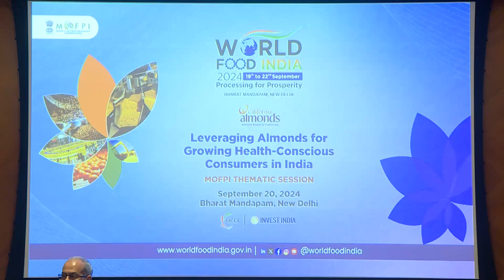Leveraging Almonds for Growing Health-Conscious Consumers in India (MOFPI Thematic Session)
Speakers:
 Dr. Anoop Mishra, Chairman, Fortis-C-DOC Centre of Excellence for Diabetes, Metabolic Diseases and
Endocrinology, Chairman, National Diabetes, Obesity and Cholesterol Foundation (N-DOC), President,
Diabetes Foundation (India) (DFI)
 Dr. Padma Venkat, Dean, School of Health Sciences and Technology, UPES Dehradun
 Dr. Komal Chauhan, Professor, NIFTEM- Kundli
 Dr. Anand Ramanathan, Partner, Deloitte
Session Moderator:
Mr. Sudarshan Mazumdar, Director – India/South Korea/Japan, Almond Board of California